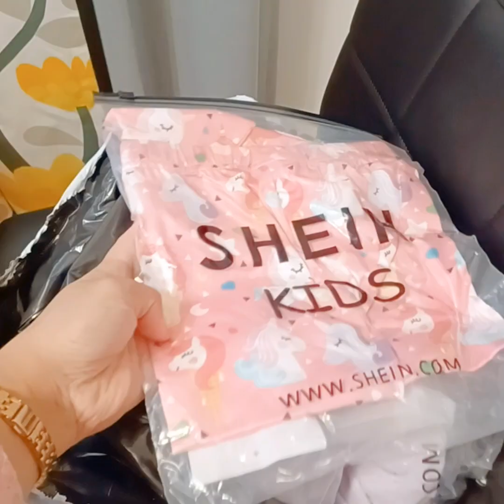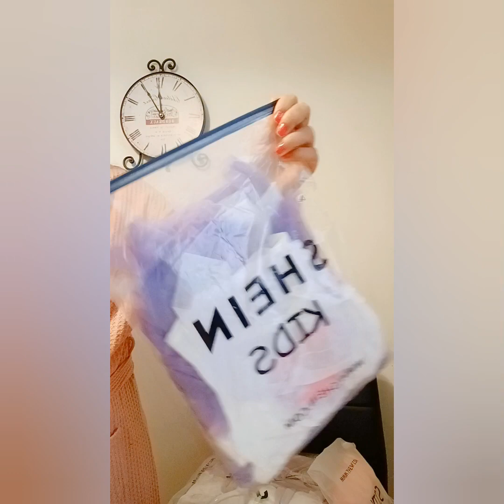Shein Haul kids clothes and dressess